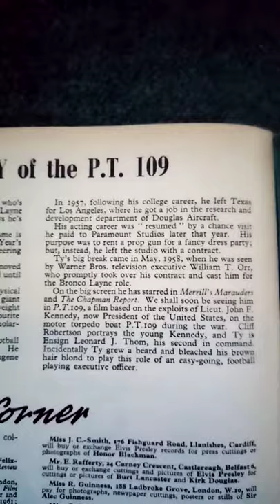Pt 109 ty hardin 1963 article the cutting edge official film archive